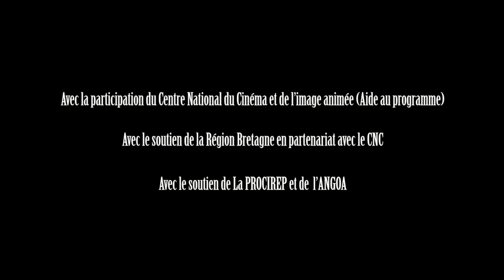Trailer Une Tasse de café Turc de Nazli Eda Noyan Celayir et Daghan Celayir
Autour d’un guéridon, une vieille femme et sa petite fille regardent des vieilles photos de famille tout en buvant une tasse de café turc. Malgré une première hésitation, devant ces traces du passé, la grand-mère finit par répondre à l’insistance de sa petite fille et plonge dans ses souvenirs. Les vieilleries se transforment alors en sentiments. Le passé resurgit, et envahit le présent…

Une tasse de café turc est un film de Nazli Eda Noyan Celayir et de Daghan Celayir, en rotoscopie et animation 2D. Sorti en 2013 par JPL Films, en partenariat avec Yalan Dünya Films, c'est une production franco-turque.